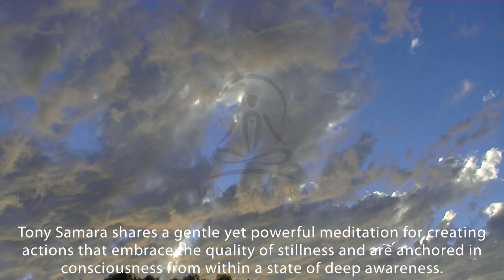'Beyond Stillness Meditation' by Tony Samara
You may also appreciate this video The Continuing Journey: Sense Life's Mystery, as you continue your journey of elevation and transformation

We are also very excited to let you know that we are creating new Online Events all the time, as well as many opportunities to Meet Tony Samara in Person. To find out more about what is offered, you may like to visit the Official Tony Samara Events

Tony Samara, spiritual teacher and author of over a dozen books, has been sharing deep evolutionary work and inspiring people to incorporate meditation into their daily life for more than 25 years. Combining meditation, detoxing the body, a plant-based diet & a simple lifestyle, he is best known for how his work touches more deeply than words.

Meditation Teacher and Life Coach

Tony Samara has been passionate about exploring life beyond words since the age of 15, when he learned meditation from a Neuroscience University research group in Norway. A few years later he joined a Zen Buddhist monastery in California, where he lived and worked with a famous Zen master for many years.

He continued his journey by traveling all over the world and learning different spiritual practices, techniques of expanding one's consciousness and was initiated into various healing modalities by South American and Polynesian Shamans.

Traditional knowledge always felt close to him but he was equally fascinated by the findings of neuroscience, quantum physics and modern medicine and proceeded to receive a Certificate in Life Coaching from Cambridge University.

He combines the modern and the traditional in his work, which he shares with thousands of people all over the world in his unique retreats, online seminars, as well as his one-to-one  individual sessions.

Tony teaches with humour, humility and infinite patience, motivating and empowering each individual with courage, insight, trust and inner strength to continue on their healing journey that leads towards real freedom.

Verbal dialogue is not the essence of his teachings, but he explains in a direct and simple way that everyone can understand, how each individual can practically integrate greater acceptance, peace and joy into their daily lives.

At the core of Tony Samara's teachings lies the evolution of human consciousness, which in today's world is vital for achieving deep, personal happiness, inner peace and the illumination of one’s inner quest.

"The soul is only happy when it is free." - Tony Samara